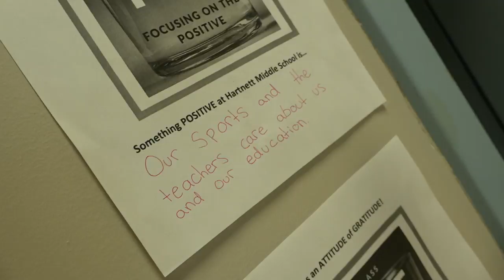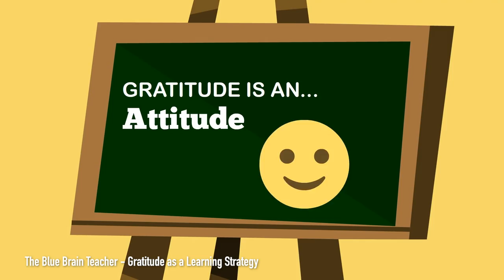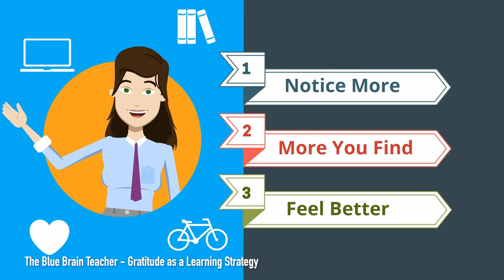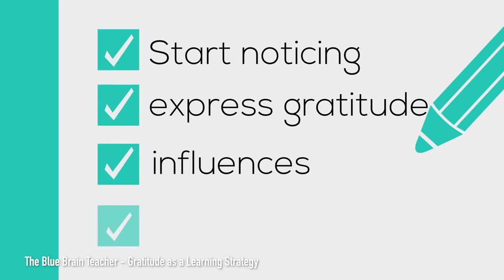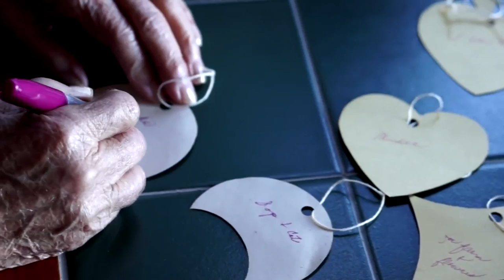FWHMS Attitude of Gratitude 2020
Gratitude video: The Blue Brain Teacher - Gratitude as a Learning Strategy

Music Video: GRATEFUL: A Love Song to the World | Empty Hands Music | nimo feat. Daniel nahmod

Freely Download the "Grateful" song and Full album as a gift from nimo

Listen ad-free with YouTube Premium
Song
Walk On Water
Artist
Cory Johnston
Album
CD Baby; CD Baby Pro (Publishing), and 4 Music Rights Societies